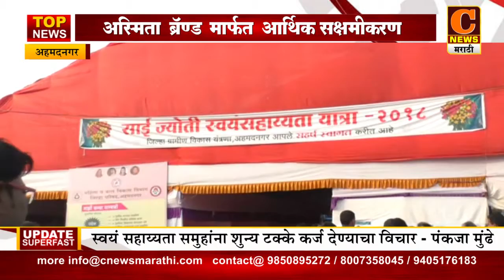महिला स्वयंसहाय्यता समूहाला शून्य टक्के व्याजदराने कर्ज देण्यासाठी विचाराधीन - मुंढे